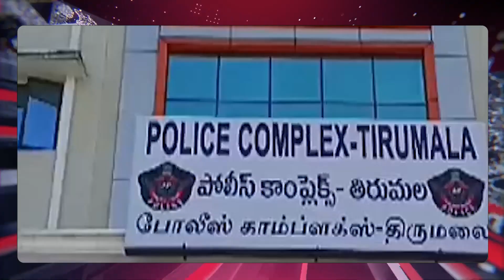కొట్టేసిందంట ఏడుకొండల వారి కొత్త బస్సు. నడిమిట్లనే ఆగిందట రబ్యాటరీ డౌనై తుస్సు || 1TV NEWS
1TV NEWS  is a  Telugu Satellite News  Channel.It is located in of Andhra Pradesh and Telangana states with 24 x 7 News Updates.1TV NEWS - A round-the-clock Telugu news station, bringing you the first account of all the latest news online from around the world including breaking news, exclusive interviews, live reports, sports update, weather reports, business trends, entertainment news and stock market news.